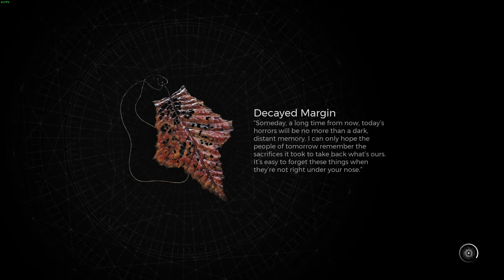Remnant 2 - (Apocalypse) Part 4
My second playthrough of Remnant 2 on Apocalypse difficulty.